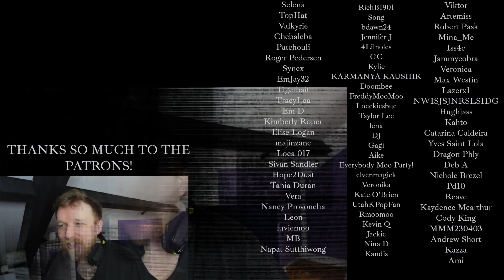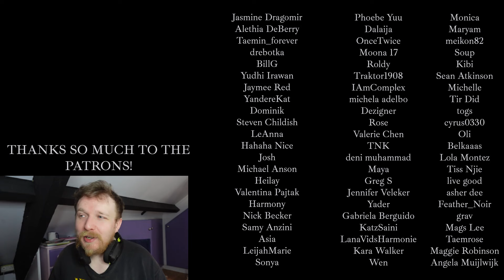#25 AH EE YAH - KARD REACTION - ULTIMATE KARD RANKING